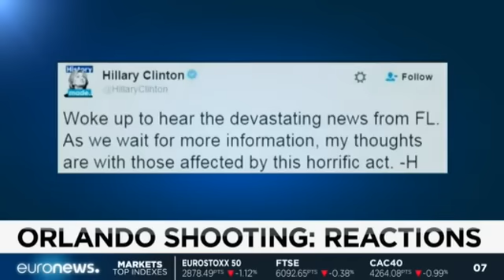بولتن خبری نیمروزی یورونیوز؛ ۲۴ خرداد ۱۳۹۵